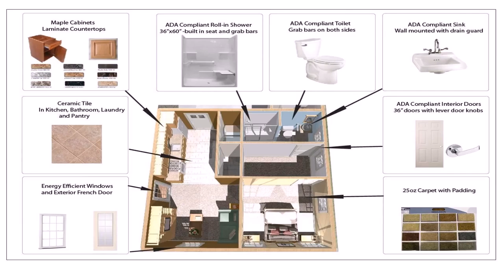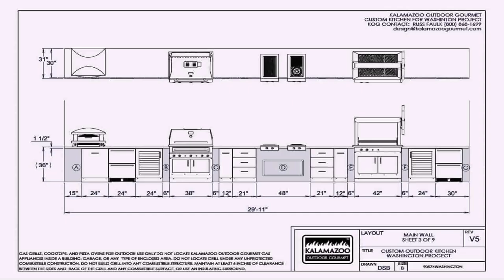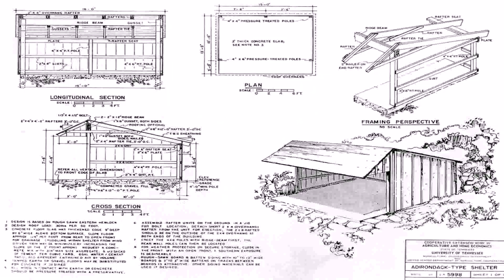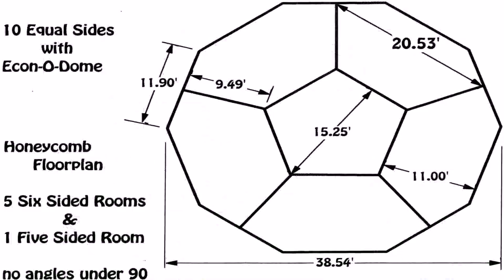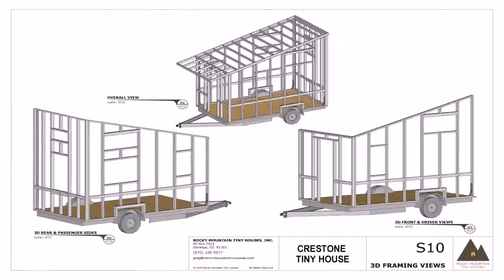House Plans With Garage On Both Sides (see description) (see description)